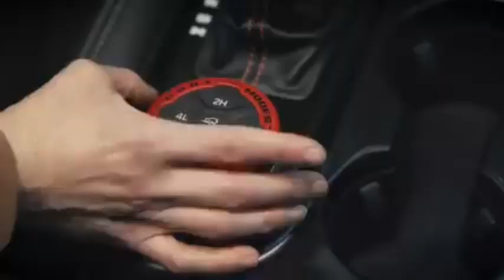2023 Ford Bronco Raptor Off Road